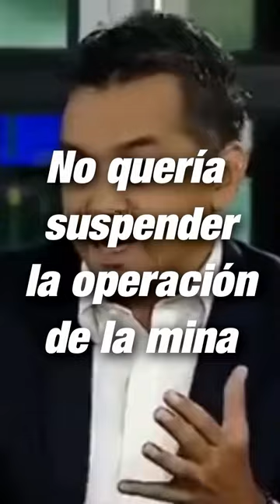LOMBANA CAMBIA CONSTANTEMENTE SUS IDEAS.🤔